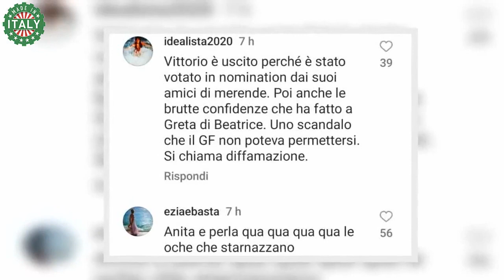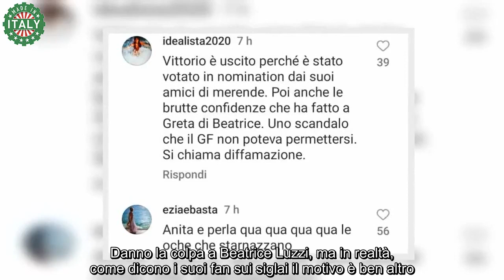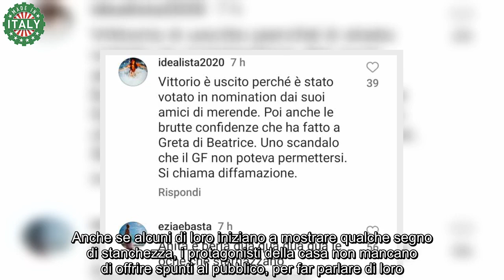Grande Fratello Vittorio eliminato, il gruppo si autosabota e sbrana la Luzz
Dopo la serata di lunedì in diretta, si torna a parlare del Grande Fratello e dei suoi personaggi all’interno della casa. Anche se alcuni di loro iniziano a mostrare qualche segno di stanchezza, i protagonisti della casa non mancano di offrire spunti al pubblico, per far parlare di loro. Nonostante dopo tutte queste settimane la stanchezza si fa sentire, ancora hanno voglia di farsi notare.

Non mancano discussioni e accuse, soprattutto dopo le eliminazioni e le nuove nomination. Il gruppo si sta restringendo sempre di più, verso una finale che si suppone avverrà a breve, ecco che allora, ogni singola nomination sembra essere un’affronto diretto. Gli schieramenti sono fatti ormai da tempo.

L’uscita di scena di Vittorio sicuramente ha fatto discutere all’interno della casa, ma nessuno si aspettava si arrivasse ad accuse così pesanti. Sembra ormai essere un tutti contro tutti, quello che succede all’interno del Grande Fratello, con i protagonisti della casa che si danno addosso per ogni singolo comportamento. Al centro dell’attenzione ci finiscono, i soliti.